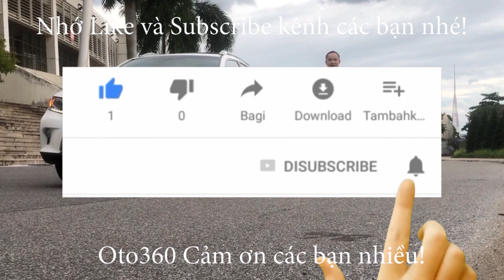Chiếc Nissan Teana 2010 ngon bổ và rẻ đã theo ông anh về tận xứ Thanh mất rồi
Nissan Teana 2.0, số tự động, màu đen, xe nhập khẩu, đăng ký tên tư nhân, biển Hà Nội.
Là phân khúc xe sedan hạng D nên xe được trang bị động cơ 2.0L, hộp số tự động, cùng nhiều các option và các tiện nghi, an toàn đầy đủ, nội thất da cao cấp kết hợp trang trí vân gỗ giúp nội thất chiếc xe sang trọng, gương gập điện, khóa thông minh, Stas/stop, điều hòa tự động, đầu DVD màn hình giải trí.
Xe đi ít giữ gìn cẩn thận nên nội thất còn rất mới, xe đẹp vừa bảo dưỡng lại toàn bộ xe, thay toàn bộ hệ thống cao su gầm nên đi rất chắc chắn.